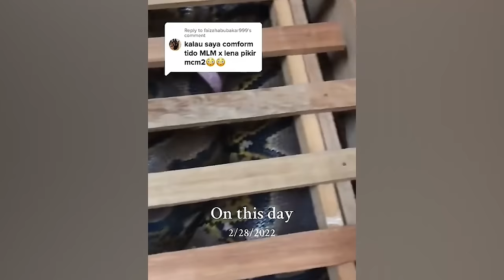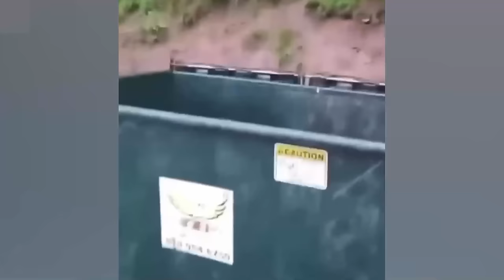Damn Nature You Scary | Rare & Scary Animal Encounters 😱 #4